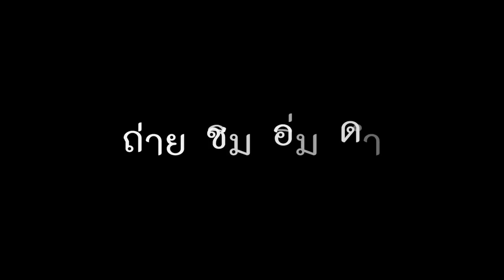TheBabyboom Groom to Zoom Unseen ถ่ายชิมอิ่มดำ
ดูฟรีๆ รู้ก่อนซื้อกับการรีวิวสินค้า Lazada และ banggood
ทุกเรื่องเกี่ยวกับดำน้ำ ความรู้ Scuba
สอนถ่ายภาพขาย ShutterStock รวยง่ายๆ
และเรื่องอื่นๆอีกมากมาย ที่นี่